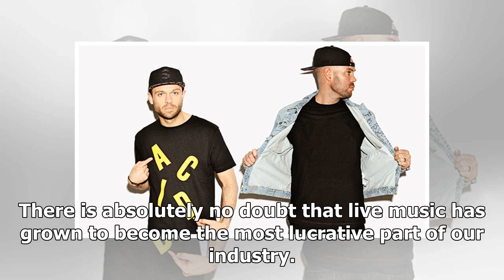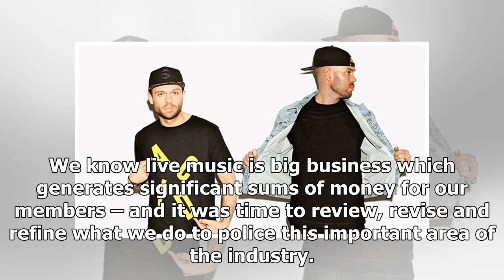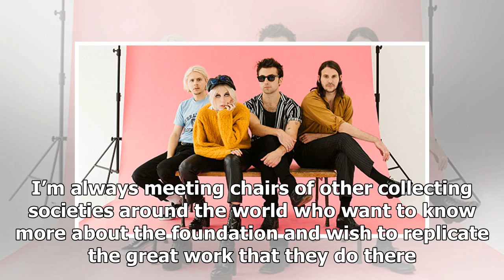PRS for Music Chairman: 'We are approaching a crucial moment for songwriters and composers'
Peermusic European President Nigel Elderton has been immersed in the world of pop publishing since t...